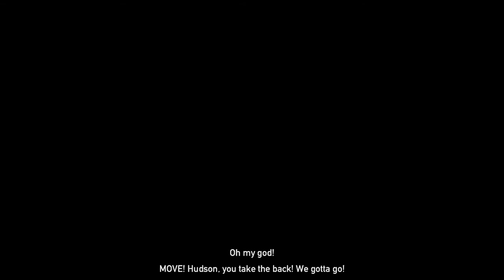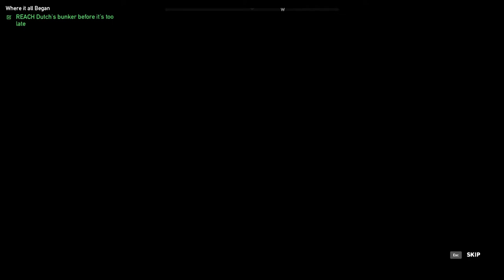Far Cry 5 | Last Mission | Gameplay Walkthrough | Nuclear Explosion | PakistaniPlays!